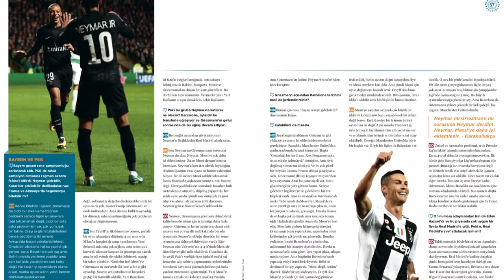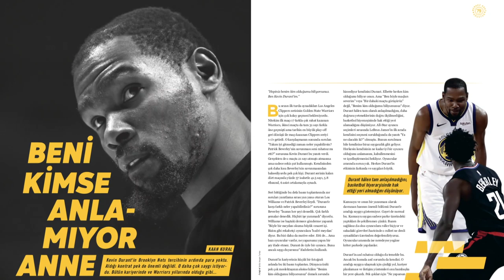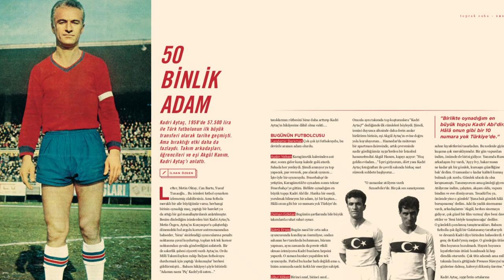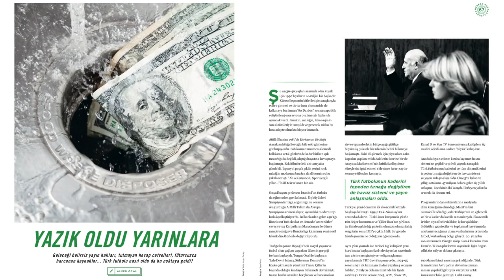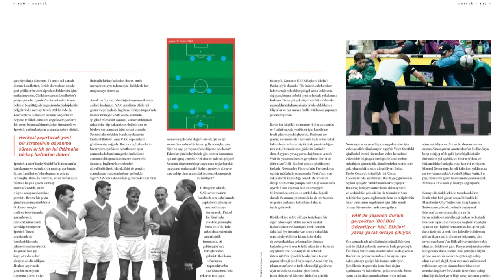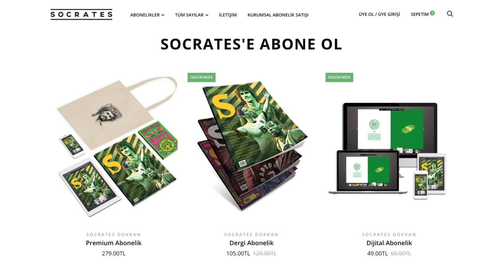Griezmann, Yaz Transferleri, Rapinoe, KD, Robben, Nejat İşler, Jonathan Wilson | Socrates Dergi #53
Socrates'in Ağustos kapağında Antoine Griezmann, Megan Rapinoe ve Kevin Durant var. Yeni sayının Merkez Kort kelimesi ise Para.

Mehmet Demirkol, Uğur Karakullukçu ve Emre Özcan, Socrates için bir yuvarlak masada buluştu, Griezmann'dan başlayarak Avrupa futbolunda yaz transferlerini değerlendirdi. NBA'in en çılgın yazını İnan Özdemir yazarken Brooklyn Nets yolunu tutan Kevin Durant'i Kaan Kural kaleme aldı. 2019 Kadınlar Dünya Kupası'nın yıldızı Megan Rapinoe'nun spor dünyasındaki yerini ise Dağhan Irak inceledi.

Futbola veda eden Arjen Robben'in Socrates Almanya ekibinden Alexis Menuge'e verdiği röportaj yeni sayının özel içerikleri arasında. Türk basketbolunun en büyük isimlerinden İbrahim Kutluay ise Uğur Ozan Sulak'a konuştu, kariyerinin bilinmeyen sayfalarını anlattı. Toprak Saha bölümünde ise İlhan Özgen, efsane futbolcu Kadri Aytaç'ın geniş bir portresini çıkardı, Aytaç'ı meslektaşlarına ve yakınlarına sordu.

Yeni sayıdaki içerikler elbette bununla sınırlı değil. Nejat İşler, hem yeni kitabını hem de Gümüşlükspor'daki maceralarını Socrates'e anlattı. Lakabı 'Money' olan Floyd Mayweather'ın geniş bir portresini Yücel Tuğan çıkarırken neden boksun dünyanın en kârlı sporlarından biri olduğunu Mustafa Taha anlattı. Sadece yeteneğiyle değil, bir marka haline gelişiyle de tenis dünyasını damga vuran Maria Sharapova'yı Aras Yetiş kaleme alırken Allyson Felix'in spor endüstrisinin en büyük markalarından biriyle mücadelesini Başak Can yazdı. Para sayısının en önemli içeriklerinden biri de Türk futboluna ait. Alper Öcal, dört büyükler etrafından Türk futbolunun ekonomik sorunlarına değindi.

Futbol taktikleri tarihi üzerine dev bir eseri olan Jonathan Wilson'ın futbolun geleceği üzerine yazdığı 10 sayfalık metin de Socrates'in Ağustos sayısında. Coco Gauff portresi, Nikola Mirotic transferi, hatalarıyla ve sevaplarıyla John Daly, Atletico Madrid'in yeni transferi Joao Felix de yine yeni sayıda...

Socrates’i gazete bayileri, kitabevleri, zincir marketler ve adresinde bulabilirsiniz.